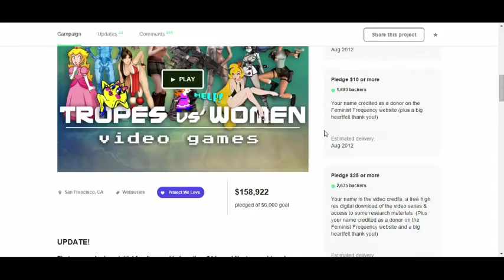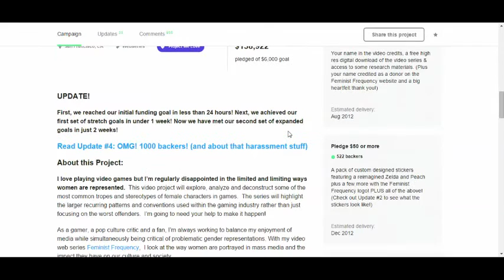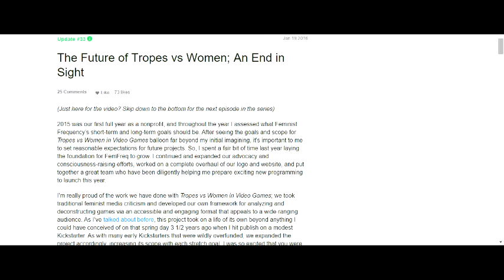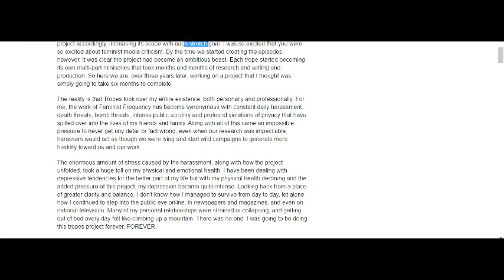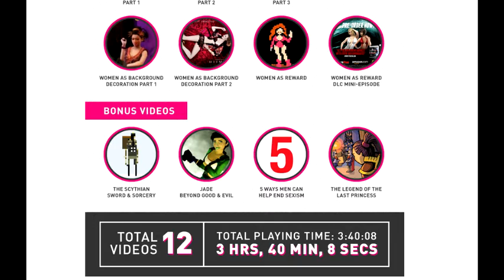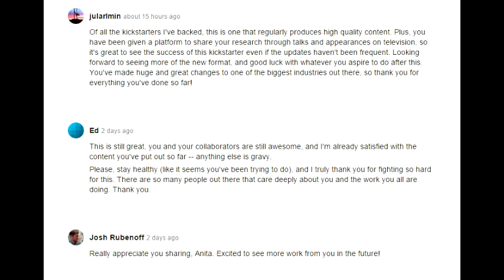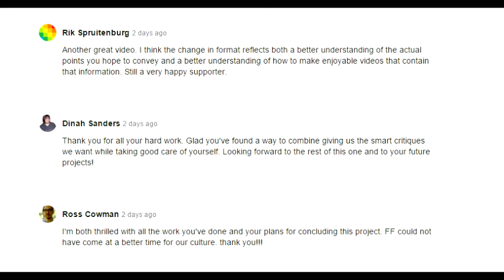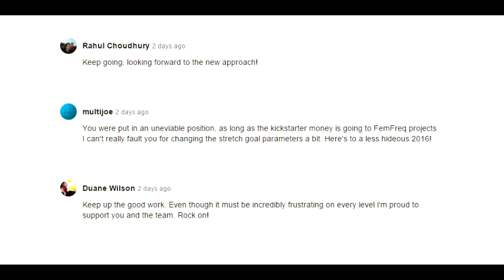Anita Sarkeesian blames everyone else for her mistakes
Tropes vs Women is going to finish in 2016, according to Anita. She explains how the years of delay are actually other people's fault.